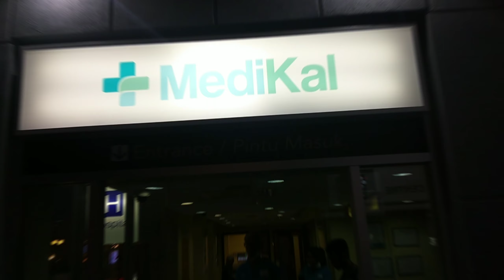Cuti Kuala Lumpur 2019 (Part 2) : KidZania Kuala Lumpur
Percutian
KidZania Kuala Lumpur